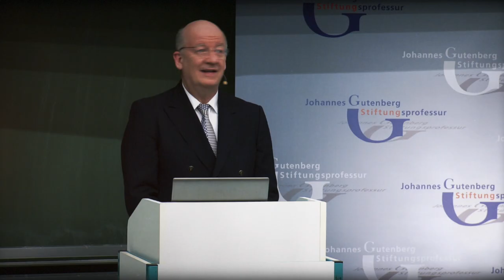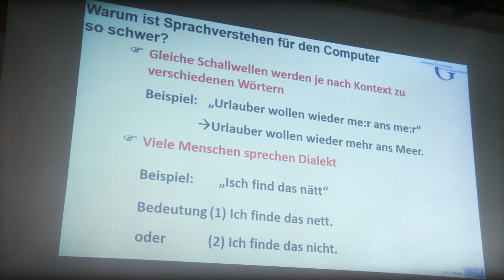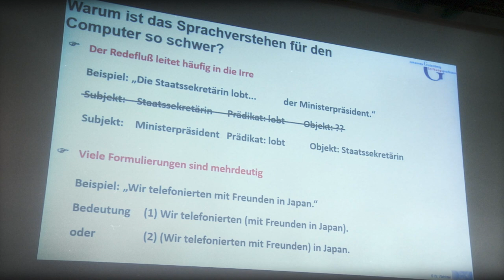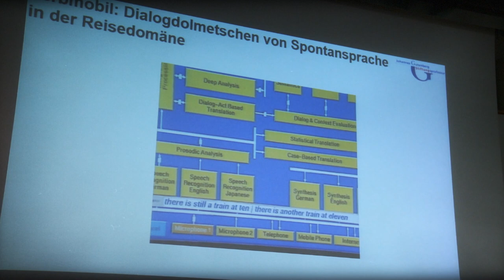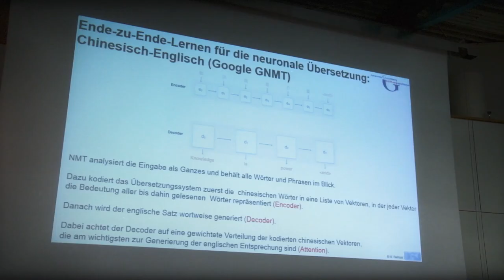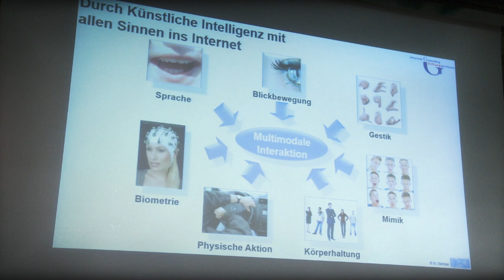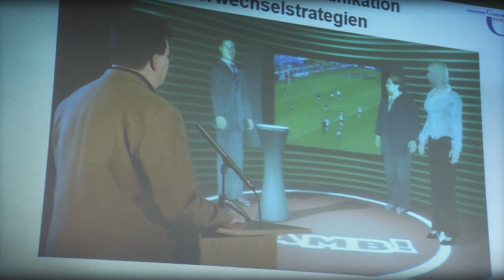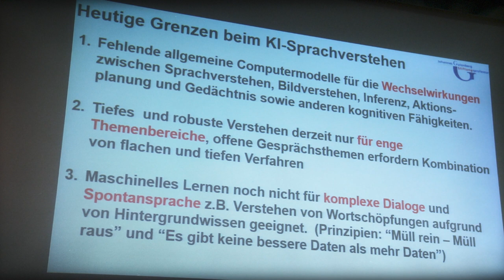Stiftungsprofessur 2017: Wolfgang Wahlster - "Sprachdialoge" (09.05.2017)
Copyright (Video): Stiftung Johannes Gutenberg-Stiftungsprofessur

Die PDF-Datei (4,2 MB) mit der Präsentation zum Vortrag von Prof. Wahlster am 9. Mai 2017 ist unter folgendem Link verfügbar:

Aufnahme, Schnitt, Nachbereitung: Andreas Funabashi